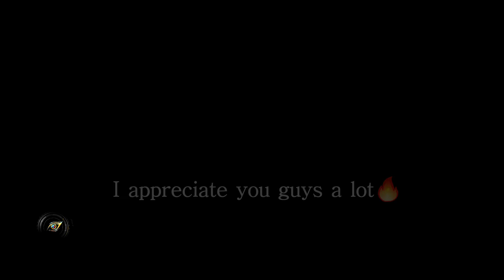ANTHEM - THE DUNGEONS | CINEMATIC FILM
I've always wanted to do something with the dungeons in anthem cause they look so good and some are very dynamic so here's short film of all of the dungeons in anthem , I kept this one simple ;) Thanks for watching, hope you do enjoy!

That's the bell right next to the subscribe button so you won't miss out on my Uploads, I've had issues with people wondering why they don't get my Uploads and its because of that stupid bell loll So Turn UP!... I mean turn it on would ya xD

I don't ask for money or anything like that but supporters have offered me donations willingly, so if you want to donate to help bring higher and better quality to the channel so i can build an editing PC then feel free to do so :) doesn't matter how much :) Thank you in advance I appreciate it so much ❤

IGN: GUDDA6FT 7FT

Platform: Xbox one

Editing Tools: Power Director, PixelLab, Adobe Photoshop express